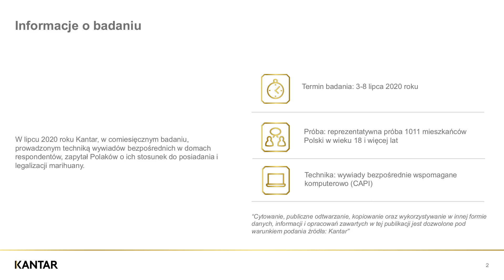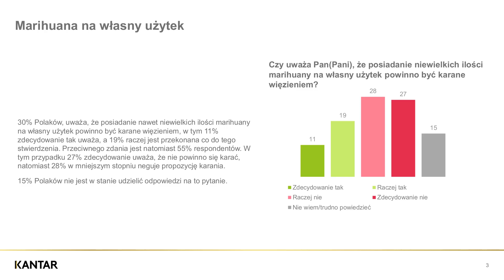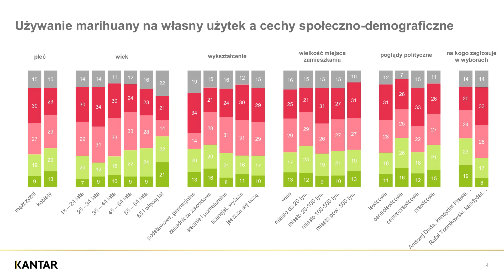Polacy przeciw karaniu za posiadanie marihuany! Co na to Duda i Trzaskowski?